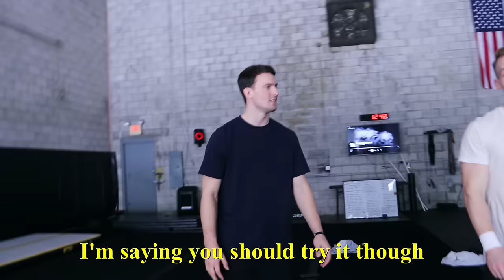I Lifted A 190 lb Man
Follow the people in the video:
Cheer terminology:
"Basics"
"Elites"
Special thank you to the gym!!
Editor:
me bitch